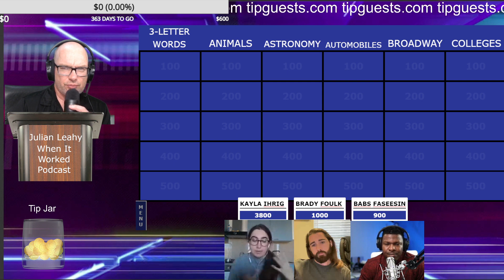Kayla Ihrig, Freelance Seo And Blogging Business